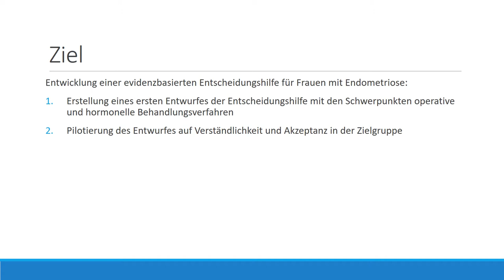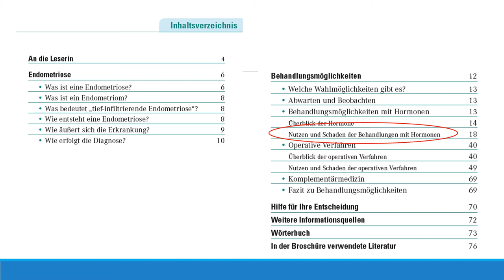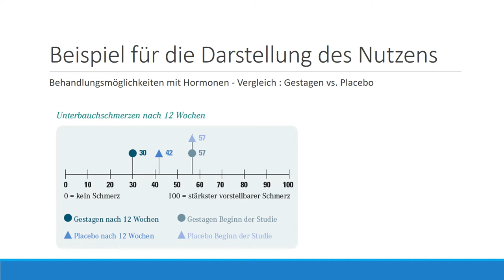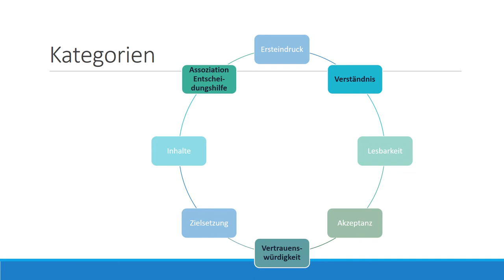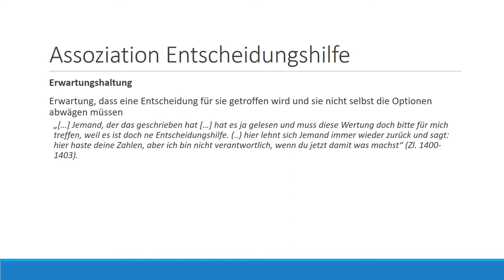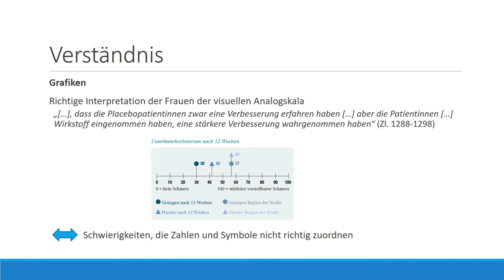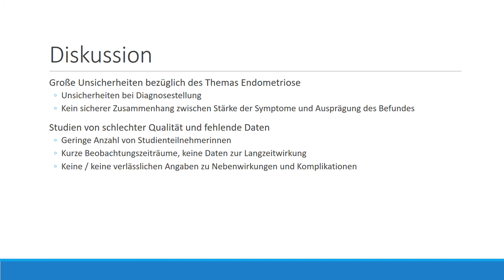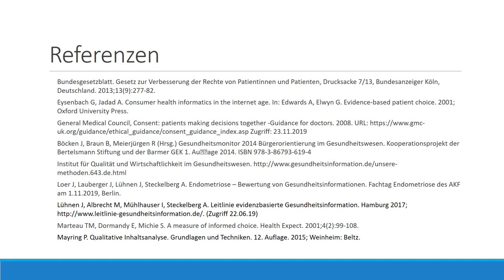Die informierte Entscheidung – ein Patient*innenrecht (Teil 2)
Die informierte Entscheidung – ein Patient*innenrecht: Entscheidungshilfen und best practice Beispiel von Julia Lühnen, Lisa Andrasi, Johanna Loer und Anke Steckelberg. Ein Vortrag zum Satellitensymposium Endometriose